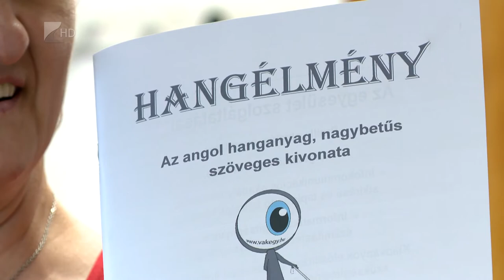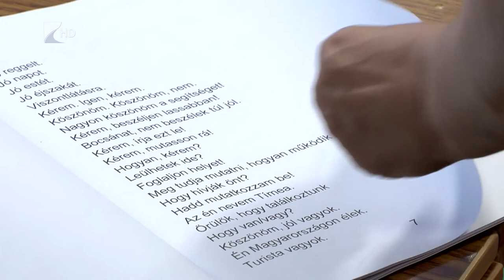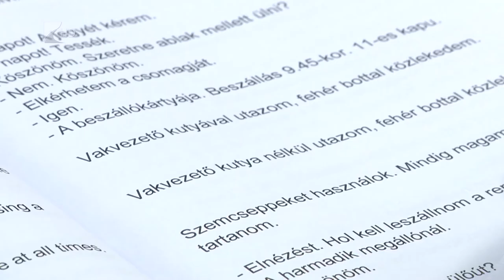Vakokat és gyengénlátókat segíti a hangoskönyv - Kölcsey Tv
78 perces hangoskönyv segíti a vakok és gyengénlátók külföldi utazásait.
A Hangélmény címet viselő angol-magyar turisztikai kiadvány önkormányzati támogatással 190 ezer forintból jött létre. A CD hangját Csiky Nándor, a Nyíregyházi Egyetem oktatója és Mikó Tímea, a Nyíregyházi Egyetem angoltanár szakos hallgatója adta.